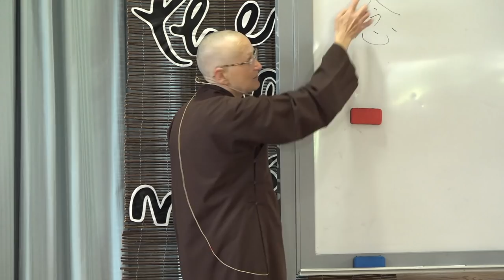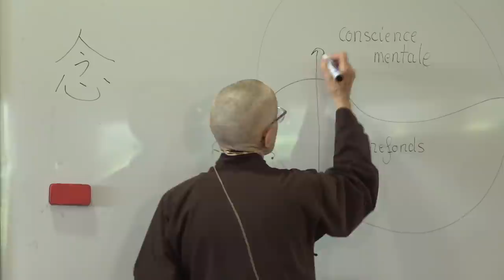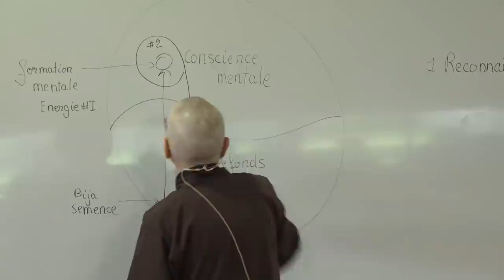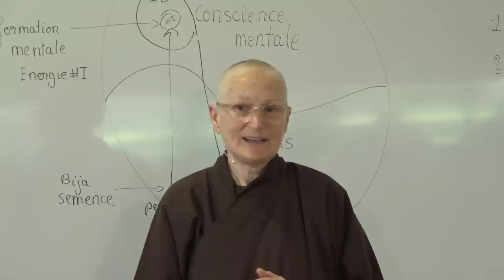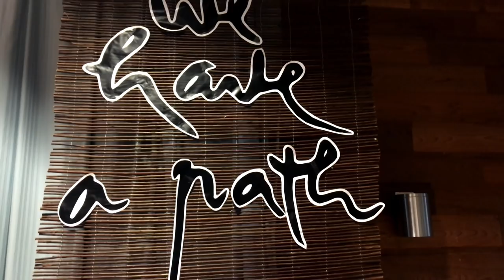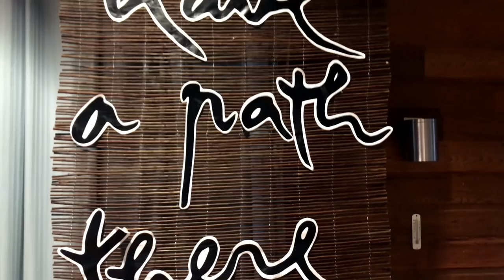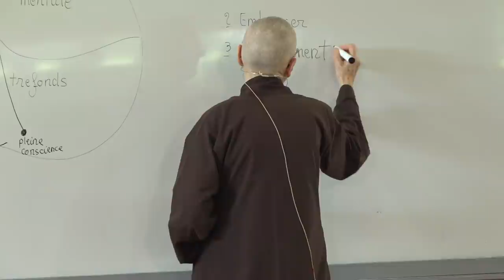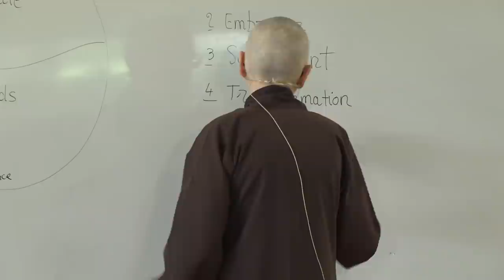Now We Have the Path. There is Nothing to Fear | Sr. Dao Nghiem I 2022 03 27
In this Dharma talk, Sister Đào Nghiêm shares with us how to bring the practice of mindfulness home to our daily lives so as to be able to stop and take care of our strong emotions. How to come back to the present moment and stop running? How to take care of the feelings of powerlessness and despair triggered by what is happening in the world? How to handle our emotions thanks to the practice of mindful breathing? How to nourish ourselves with the wonders of life around us?

0:00 Short Guided meditation (French)
11:40 Chanting - The Three Refuges (English, Vietnamese)
20:35 Start of Dharma Talk (French original, English dubbing)
27:36 Listening to the bell to practice stopping
39:48 How to practice when faced with the suffering in the world
42:00 Exercises of mindful breathing (especially the seventh and eighth) and functioning of our consciousness
1:23:00 How to emanate peace and not become an inner battlefield

Please participate in supporting Thich Nhat Hanh’s community and legacy

Please help us offer videos in other languages by creating subtitles for our videos, please create an account at Amara.com